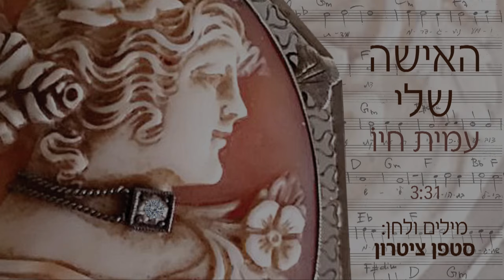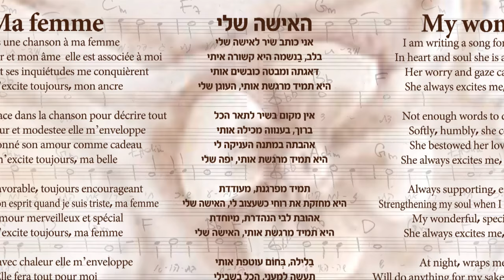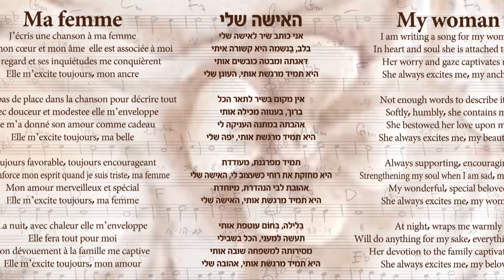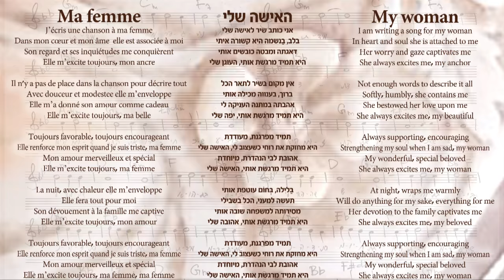האישה שלי - עמית חיו - סטפן ציטרון - שיר לאישה אהובה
שיר לאישה אהובה "האישה שלי" בביצוע הזמר עמית חיו. מילים ולחן: סטפן ציטרון, עיבוד והפקה מוזיקלית: אורי שלזינגר. אתר אינטרנט
עמית חיו בסינגל שנקרא "האישה שלי", שכתב והלחין סטפן ציטרון. השיר נכתב לאשתו, ומוקדש לכל הנשים באשר הן ולכל הגברים שרוצים להעריך אותן ואתם מוזמנים לשלוח את השיר לאישה שלכם ולשתף את כל יקירכם ואהוביכם.
עמית חיו – מוזיקה שבאה מאהבה
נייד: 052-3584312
שיר ליום האישה הבינלאומי 2017
מילות השיר מנוקדות:
אֲנִי כּוֹתֵב שִׁיר לָאִשָּׁה שֶׁלִּי
בַּלֵּב, בַּנְּשָׁמָה הִיא קְשׁוּרָה אִתִּי
דַּאֲגָתָהּ וּמַבָּטָהּ כּוֹבְשִׁים אוֹתִי
הִיא תָּמִיד מְרַגֶּשֶׁת אוֹתִי, הָעֹגֶן שֶׁלִּי

אֵין מָקוֹם בַּשִּׁיר לְתָאֵר הַכֹּל
בְּרֹךְ, בָּעֲנָוָה מְכִילָה אוֹתִי
אַהֲבָתָהּ בְּמַתָּנָה הֶעֱנִיקָה לִי
הִיא תָּמִיד מְרַגֶּשֶׁת אוֹתִי, יָפָה שֶׁלִּי

תָּמִיד מְפַרְגֶּנֶת, מְעוֹדֶדֶת
הִיא מְחַזֶּקֶת אֶת רוּחִי כְּשֶׁעָצוּב לִי,
הָאִשָּׁה שֶׁלִּי
אֲהוּבַת לִבִּי הַנֶּהֱדֶרֶת, מְיֻחֶדֶת
הִיא תָּמִיד מְרַגֶּשֶׁת אוֹתִי, הָאִשָּׁה שֶׁלִּי

בַּלַּיְלָה, בְּחֹם עוֹטֶפֶת אוֹתִי
תַּעֲשֶׂה לְמַעֲנִי, הַכֹּל בִּשְׁבִילִי
מְסִירוּתָהּ לַמִּשְׁפָּחָה שׁוֹבָה אוֹתִי
הִיא תָּמִיד מְרַגֶּשֶׁת אוֹתִי, אֲהוּבָה שֶׁלִּי

תָּמִיד מְפַרְגֶּנֶת, מְעוֹדֶדֶת
הָאִשָּׁה שֶׁלִּי
הִיא תָּמִיד מְרַגֶּשֶׁת אוֹתִי, הָאִשָּׁה שֶׁלִּי, הָאִשָּׁה שֶׁלִּי

קרדיטים לשיר:
- עיבוד והפקה מוזיקלית: אורי שלזינגר
- מספר יצירה באקו"ם: 403552
- סטפן ציטרון, חבר רשום באקו"ם
- עמית חיו - חבר אקו"ם, חבר בפי"ל, הפדרציה הישראלית למוסיקה ישראלית
וים תיכונית בע"מ
- נגינה: אורי שלזינגר
- שירה: עמית חיו
- הקלטה ומיקס: אורי שלזינגר
- הוקלט באולפני ”ניוטון”, 2016
- מאסטרינג ועריכה דיגיטלית: אורי שלזינגר,
אולפני ”ניוטון”, תל אביב 2016
- עיצוב עטיפה: חנה ציטרון
- ניהול אישי ויח”צ:
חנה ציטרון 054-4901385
- הפקה: עמית חיו הפקות
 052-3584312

lyrics translation to english - My woman
I am writing a song for my woman
In heart and soul she is attached to me
Her worry and gaze captivates me
She always excites me, my anchor

Not enough words to describe it all
Softly, humbly, she contains me
She bestowed her love upon me
She always excites me, my beautiful

Always supporting, encouraging
Strengthening my soul when I am sad, my woman
My wonderful, special beloved
She always excites me, my woman

At night, wraps me warmly
Will do anything for my sake, everything for me
Her devotion to the family captivates me
She always excites me, my beloved

Always supporting, encouraging
By Stefan Cytron ©

translation to french -Ma femme
J’écris une chanson à ma femme
Dans mon cœur et mon âme  elle est associée à moi
Son regard et ses inquiétudes me conquièrent
Elle m’excite toujours, mon ancre

Il n'y a pas de place dans la chanson pour décrire tout
Avec douceur et modestee elle m’enveloppe
Elle m’a donné son amour comme cadeau
Elle m’excite toujours, ma belle

Toujours favorable, toujours encourageant
Elle renforce mon esprit quand je suis triste, ma femme
Mon amour merveilleux et spécial
Elle m’excite toujours, ma femme

La nuit, avec chaleur elle m’enveloppe
Elle fera tout pour moi
Son dévouement à la famille me captive
Elle m’excite toujours, mon amour

Elle m’excite toujours, ma femme, ma femme

סטפן ציטרון, בן 75 וסבא ל-5 נכדים, שמאז שפרש לגמלאות המציא את עצמו מחדש. האישה שלי ליום האישה הוא שיר חדש של סטפן.
בין הקילומטראז'ים שהוא חורש בתל אביב על אופניו מידי יום, הוא גם כותב ומלחין הרבה שירים. לפני כשנה וחצי, ללא ידע קודם, נחה עליו המוזה והחל לכתוב ולהלחין עשרות שירים בסגנונות, במקצבים ונושאים שונים (אקטואליה, חברה, מחאה, אהבה, הומור, משפחה, ילדים, מלחמה וסיפורים מהחיים). חלקם כבר מושמעים בתחנות רדיו שונות.
עמית חיו, העביר את שנות ילדותו במושב חקלאי, אך חלם בשקט על קריירת מוסיקה הרחק משם. מזה עשור שנים רץ עמית בהצלחה עם מופע הדואט "שירי שנסון צרפתיים" יחד עם הזמרת חנה ואנסה צרפתי. מאחוריו שני אלבומים שיצאו לאור, שזכו לביקורות אוהדות.
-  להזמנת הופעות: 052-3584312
- ניהול אישי ויח”צ: חנה ציטרון 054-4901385